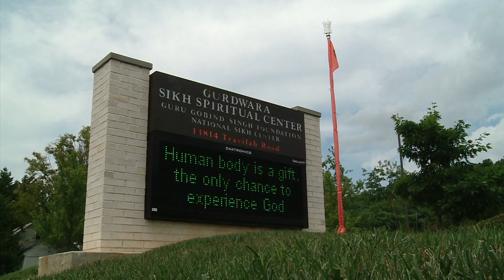Wisconsin Sikh shooting - Nick Harper for CNA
Report for Channel News Asia the day after the shootings at a Sikh temple in Wisconsin, in which 6 people died.
Police in the United States have released more information about the man who shot dead six Sikhs at a temple in Wisconsin, before being killed by officers.  The attack happened in Oak Creek near the city of Milwaukee while families were inside the Sikh Temple preparing for the Sunday service to begin.  The FBI is treating the attack as domestic terrorism but many Sikhs are calling it a hate crime against their community.  Three people, including a police officer, remain in a critical condition.  It comes just two weeks after the shooting at a movie theater in Colorado that left 12 people dead and 58 injured. Our Washington Correspondent Nick Harper reports.